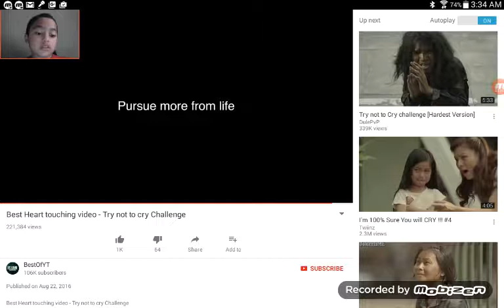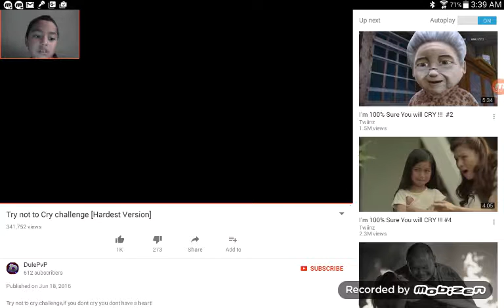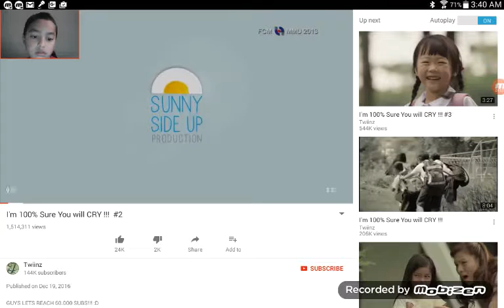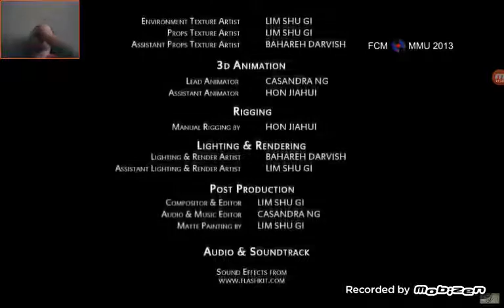Try not to cry reaction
Leav a question in the comment section down below because I am gonna make a Q and A video